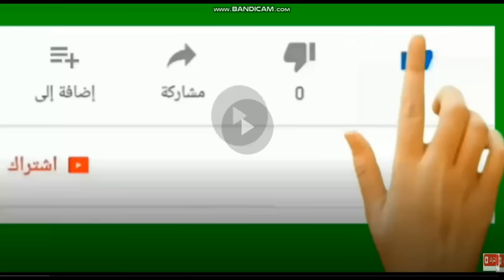اضحك للصبح مع شبانه جاب صورة عمر الشريف وبيقارن بينه وبين امير مرتضى حاجه اخر مسـ ـخـره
اضحك للصبح مع شبانه وهو بيقارن بين عمر الشريف وامير مرتضى مسخرة السنين